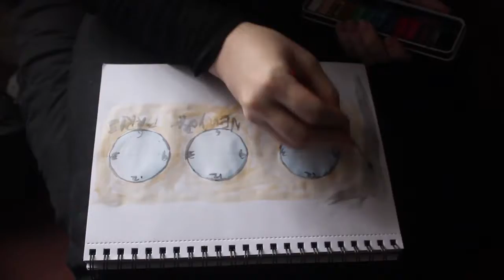365 page challenge week 51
the is week 51 of my 365 page challenge
doing A Page of drawing, painting or artistic brainstorming in my sketchbook everyday for a year

Leave drawing prompts in comment a drawing prompt is of two random words to get me drawing when i am stuck